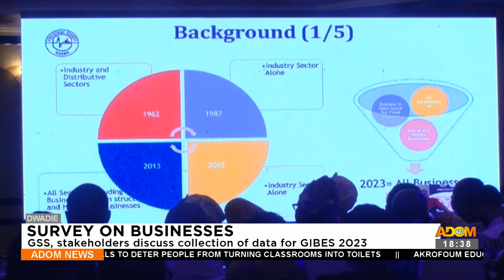Survey on Businesses: GSS, stakeholders discuss collection of data for GIBES 2023 - Dwadie (16-8-23)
Survey on Businesses: GSS, stakeholders discuss collection of data for GIBES 2023 - Dwadie - Adom TV News (16-8-23)